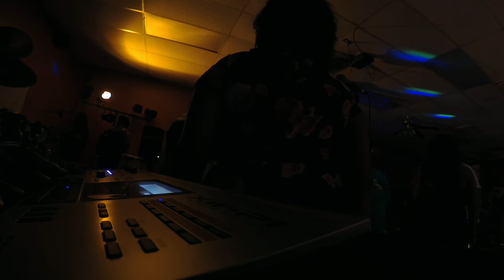Raw Potential @ B&G Tavern Part 2 6/28/2019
Raw Potential @ B&G Tavern in Accokeek, MD